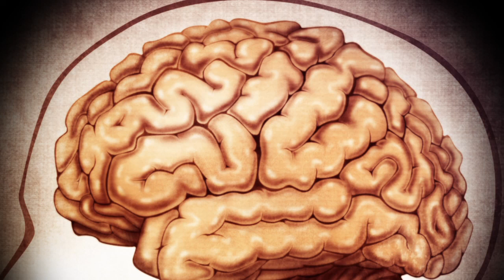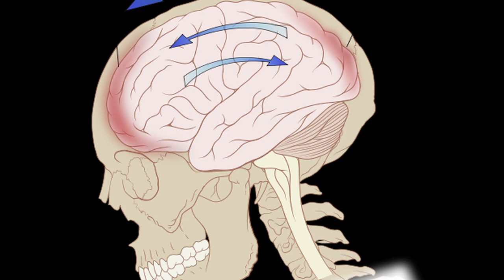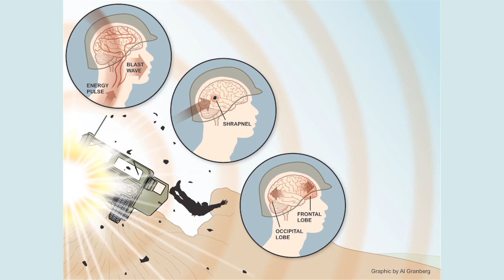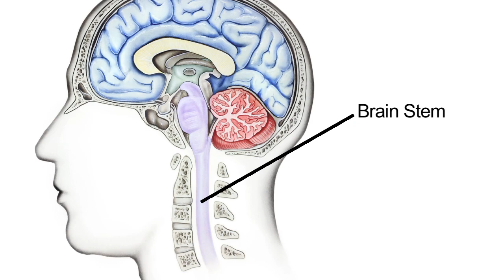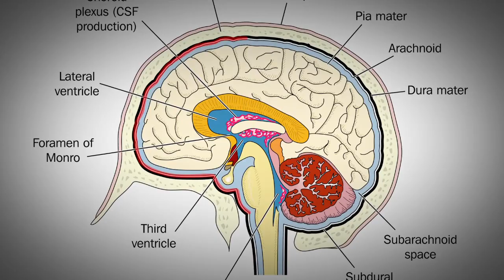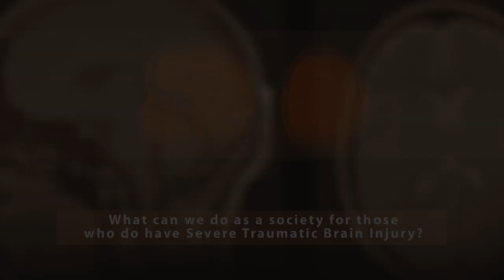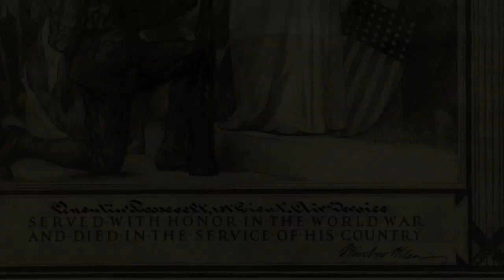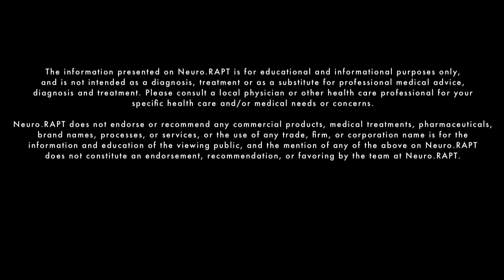A Journey into Severe Traumatic Brain Injury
neuro.RAPT presents an exclusive four part bi-weekly docu-byte series on Severe Traumatic Brain Injury for both our veteran and civilian population.

led by Dr. Theresa Pape, a clinical neuroscientist at the Edward Hines Jr. VA Hospital and Research Associate Professor at Northwestern University.

Episode 1: A Journey into Severe Traumatic Brain Injury
This educational and thought provoking segment covers:
1) What is Severe Traumatic Brain Injury? ("Severe TBI")
2) What are the common causes of Severe TBI?
3) How many of our veterans have Severe TBI?
4) Are there secondary damages to these incidences?
5) How do you know if you have secondary brain damage?
6) Why is Severe TBI considered a hetergeneous condition?
7) Where do people with Severe TBI go for care?
8) How does the health insurance arena affect civilians with Severe TBI?
9) Is the U.S. medical care and caregiver system set up for Severe TBI?
10) What can we do as a society to help those who have Severe TBI?